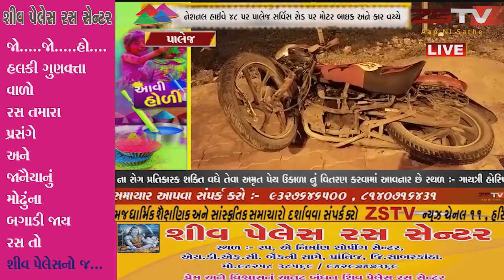પાલેજ સર્વિસ રોડ પર મોટર બાઇક અને કાર વચ્ચે અકસ્માત સર્જાતા બાઈકચાલકનું મોત